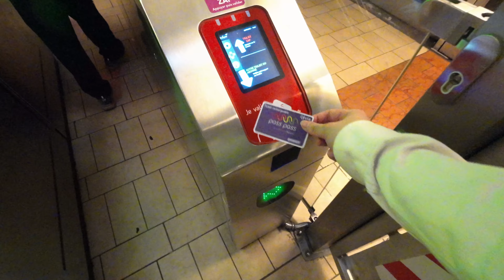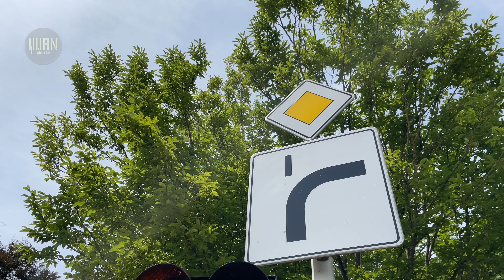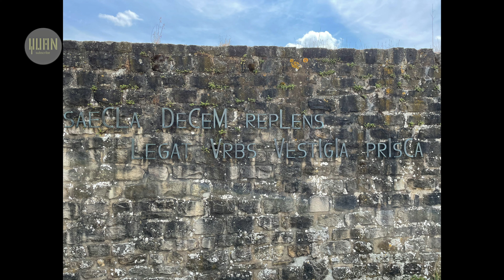【法式奢華體驗】盧森堡一日遊＋法國LV VIP，品味浪漫與風華的交匯點 華人在法國的生活ep.4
（片尾有彩蛋喔 不要急著滑掉）

購買連結👉

你的支持對我們來說很重要
也可以追蹤我的哀居 參與影片製作的投票喔